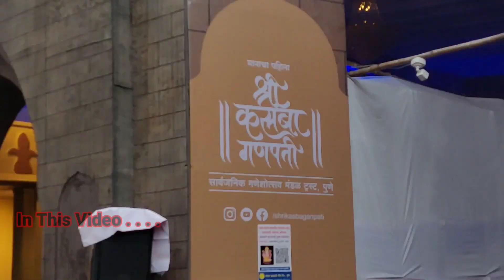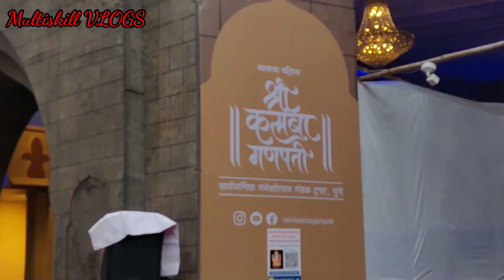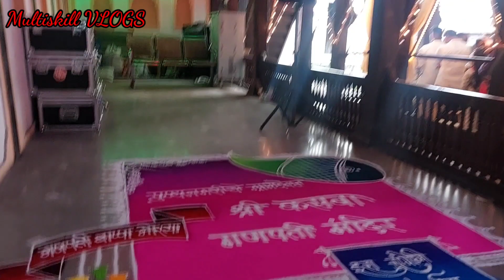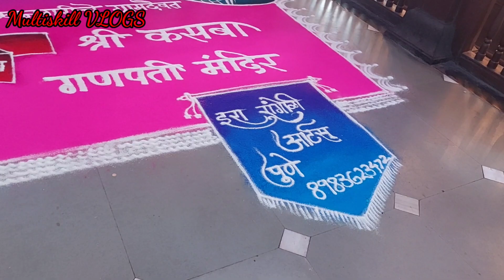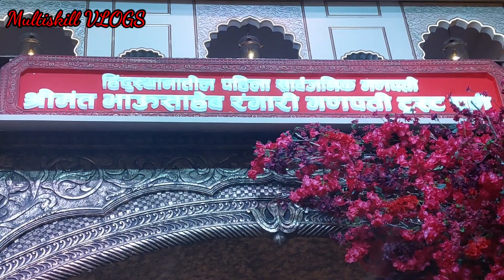Dagdusheth Ganpati Darshan 🙏🏻 2️⃣🅾️2️⃣3️⃣ श्रीमंत दगडूशेठ हलवाई गणपती दर्शन 🙏🏻 📍 पुणे